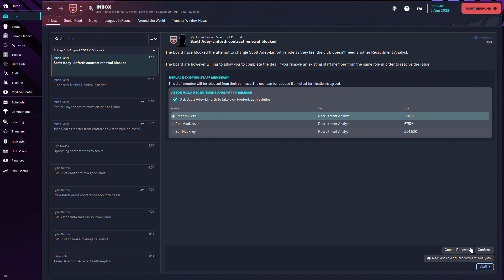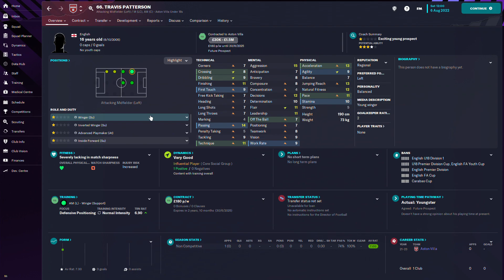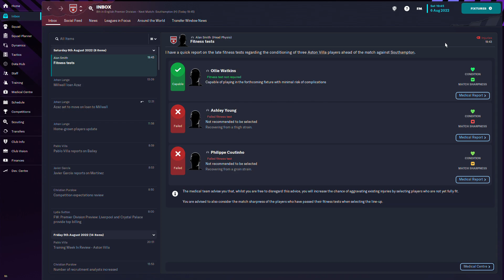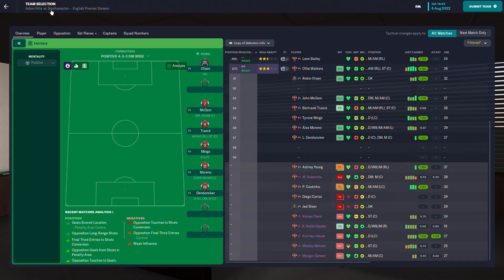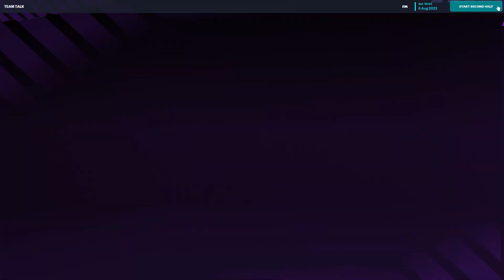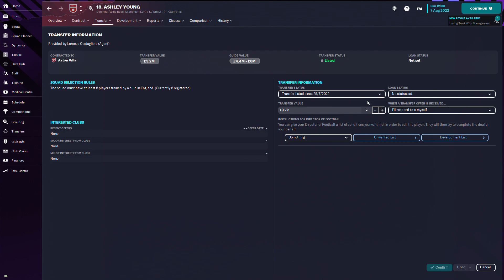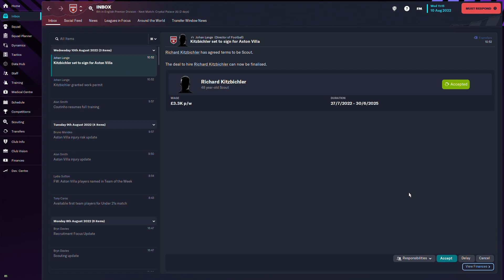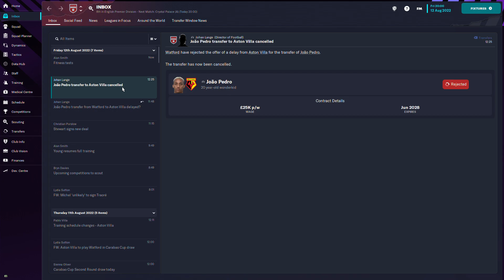PREMIER LEAGUE!! - Football Manager 2023 [7]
Descriptions are... I've run out of stuff to say